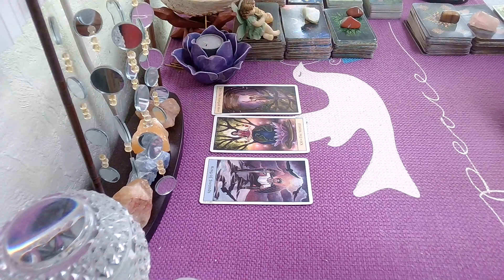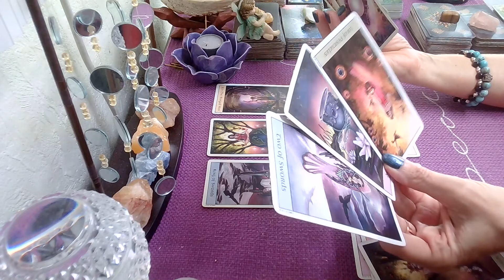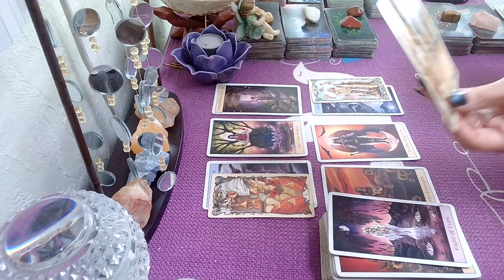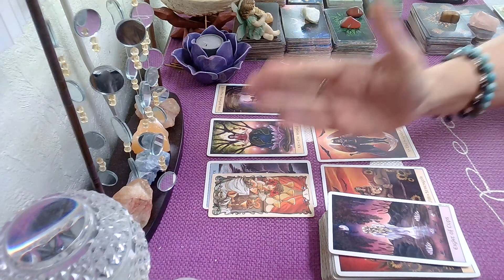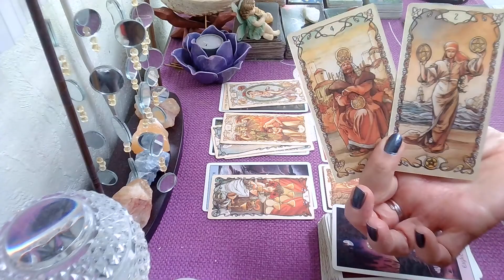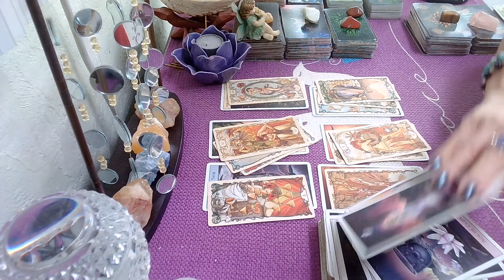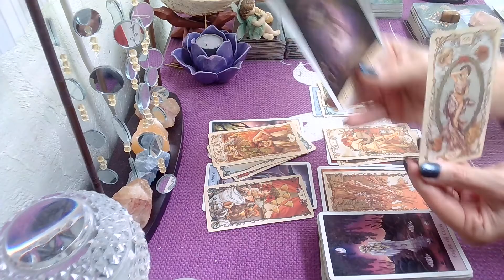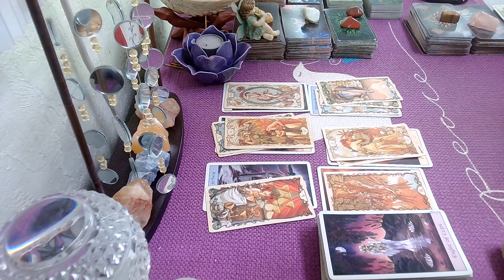Gemini February 20 -28, 2022; You Know What To Do Gemini!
Gemini February 2022 Weekly Tarot Reading